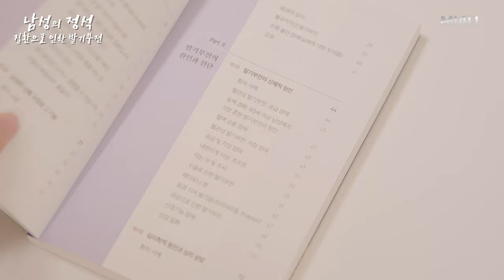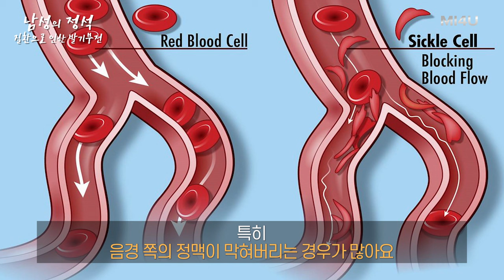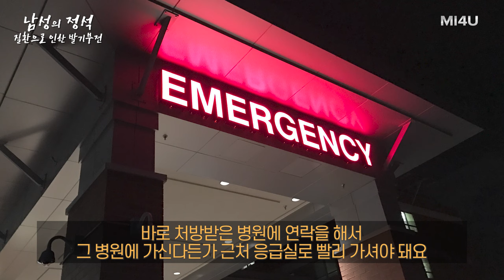[기타 질환으로 인한 발기부전] 각 질환별 특성과 치료법_발기부전 참고서 '남성의 정석' (세움비뇨기과 박성훈 원장) 팽창형임플란트/팽창형보형물/세조각보형물/발기부전수술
[남性의 정석]

Part Ⅱ. 발기부전의 원인과 진단
: 제3장 발기부전의 신체적 원인
- 음경지속발기증 (프리아피즘)
- 외상으로 인한 발기부전
- 신경기능장애
- 신장질환